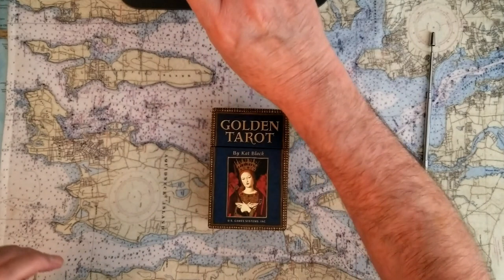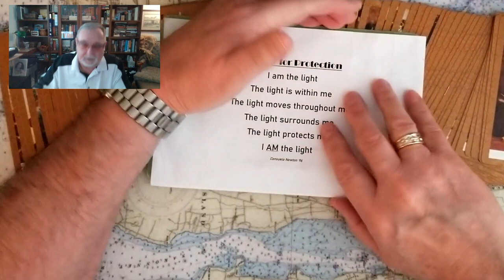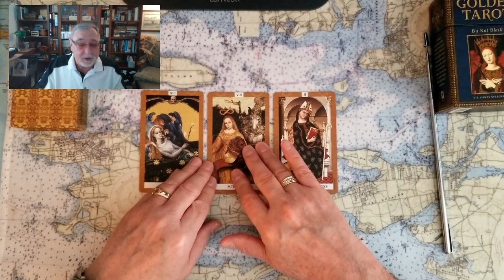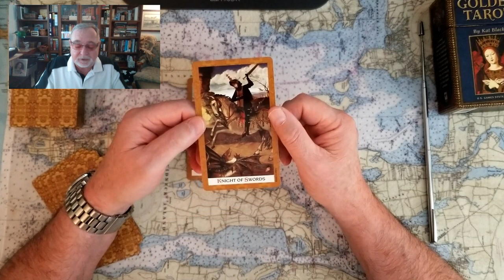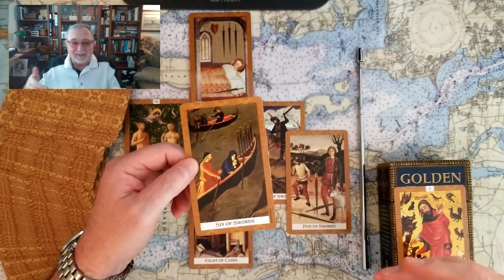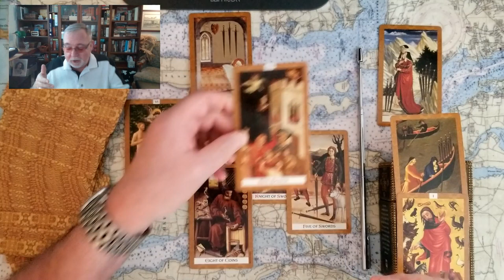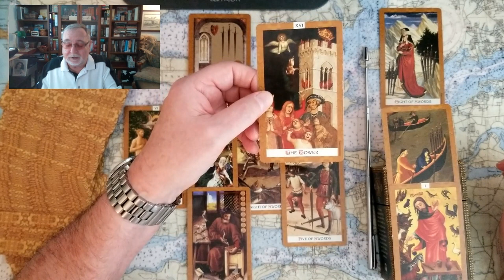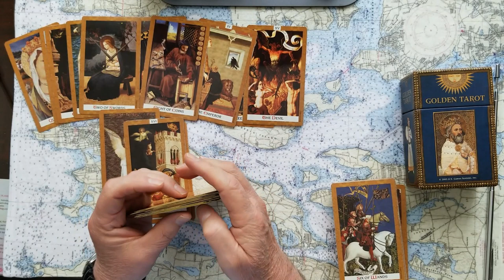Prince William Prince of Wales Duke of Cornwall WHAT ARE YOU THINKING Tarot Card Reading